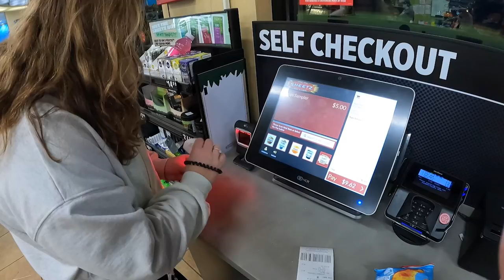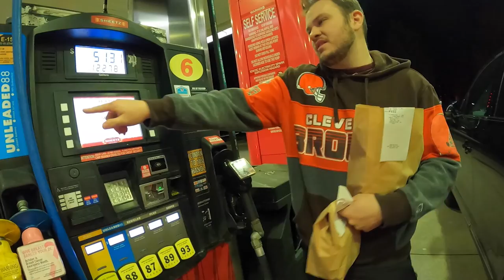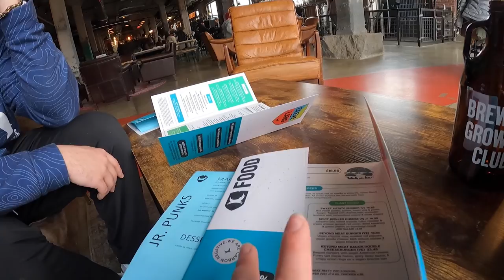Weekend Vlog Exploring Cleveland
This weekend there was not a cornhole tournament but that doesn't stop us from vlogging! I want to show you guys my life in and outside of cornhole and vlogging is the best way to do that.

We kicked off the weekend with Condado's Tacos after a good gym sesh. I talk about how I started cornhole and tell you guys a little about myself. Later in the evening, we went cosmic bowling and followed up with some late night Sheetz. Saturday we got protein packer smoothies from Pulp after the gym and Nicole and I went our separate ways later that night. I went to hang with some of the guys from cornhole to play some games and Nicole went to her favorite spots in CLE. We were starting an April weightloss challenge on Sunday but Nicole accidentally ordered pizza to be delivered that day at 11 am instead of Saturday night so we are starting that on Monday 4.4.2022. OOPS. On Sunday Funday, we tried 27 Club Coffee & Brew Dog for dinner. All in all, it was a solid weekend.

Upcoming Tournaments:
April 9th - Cleveland Regional
April 29th - Canada Open
May 6th - National in Salt Lake City, Utah

Watch the LIVE games on my tiktok @tjcornhole